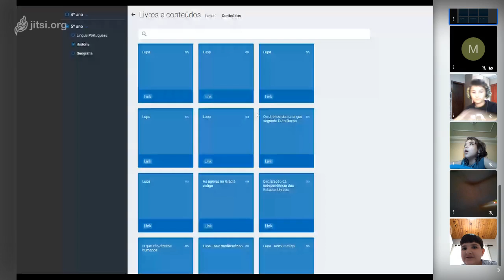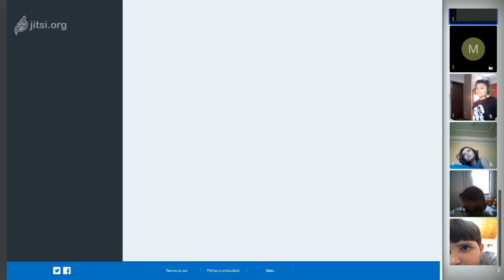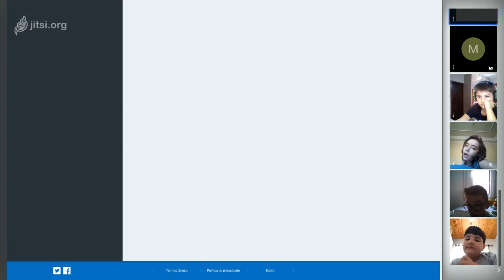Aula de História - 5º ano A - 10-09 - Professora Luciana